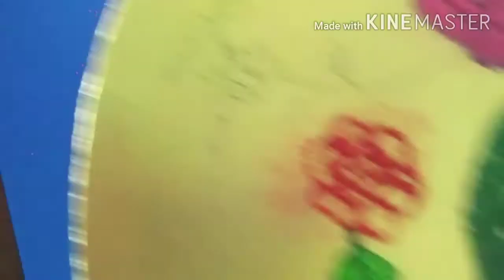EASY PEACOCK ART ||PEACOCK ART WITH RANGOLI || DIY Peacock art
Publish 5th feb 2021

Please don't skip the video  till the end.
In this video you will be able to learn the use of RANGOLI Colors and also how to remove the extra rangoli .
You can draw any picture instead of peacock pictures.
This is just an example for u.  I know kids, you can do better then me .

# diypeacockart
# rangolipeacockart
peacock drawing with peacock feather

KE WORLD
KIDS EDUCATION WORLD